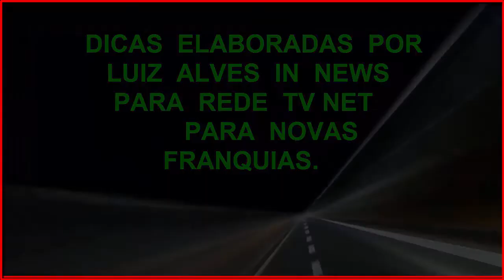Luiz Alves na TV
LUIZ ALVES  WORLD
LIUIZ AÇVES  BREAKIN NEWS